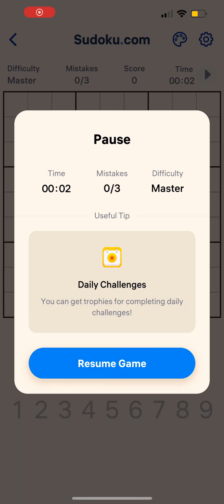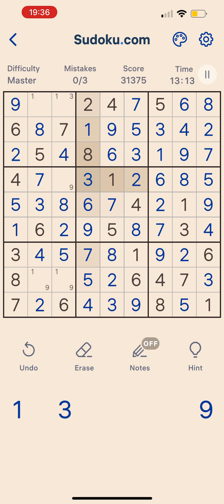Sudoku Master Level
ASMR